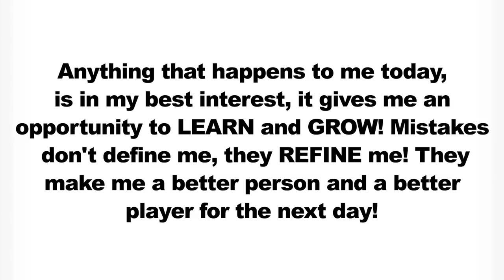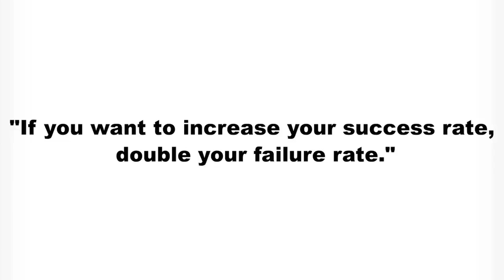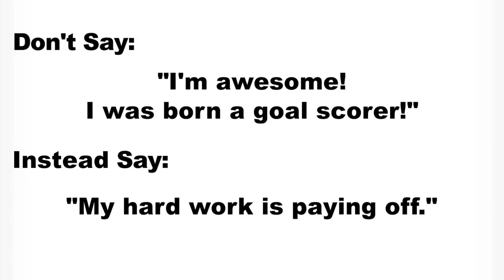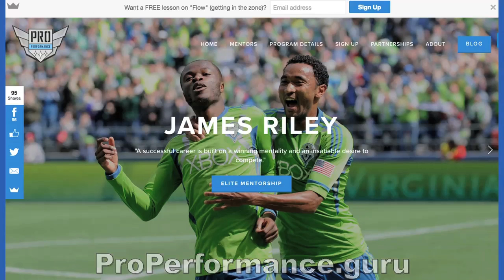Soccer Mental Training - How To Have A Growth Mindset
Lack confidence? Want to improve your mental game? Study what pro player Luke Vercollone has to say!
Click “Show More” for Key Points & More

Luke Vercollone is a current pro and mental coach at Pro Performance. In this video he is a guest coach with Online Soccer Academy.

At Pro Performance, they are a player’s mental coach and help them develop real mental toughness. Learn more and set up a session

At Online Soccer Academy, we help players improve.

Our mission is to inspire players that if you Believe in it®
and back that up with hard work, anything in life is possible.

200+ Free OSA Soccer Training Videos and Free Weekly OSA eNewsletter

Friend Us!

Key Points:

1 - Exit your comfort zone.

2 - Embrace failure.

3 - Focus on the process.

Exercise to Practice:

An exercise to practice your growth mindset is journaling. Try Journaling this week. Create a note on your phone or in your journal. Before every practice this week answer the questions, Do I have the growth mindset today? Am I focused on improving?

After practice answer the question, was I focused on getting better, or was I focused on the results?

Bonus Exercise

How to speak to yourself with the Growth Mindset. Dont be fixed/stagnant, be evolving!

For example, don’t say, I’m never going to be good with my left foot.  Instead say, I’m not very good with my left foot yet.

Another example is: I’m awesome! I was born a goal scorer! Instead say, My hard work is paying off.

Last example, don’t say, Slide tackles just aren’t my thing. Instead say, slide tackling will take time for me to master, but I will.